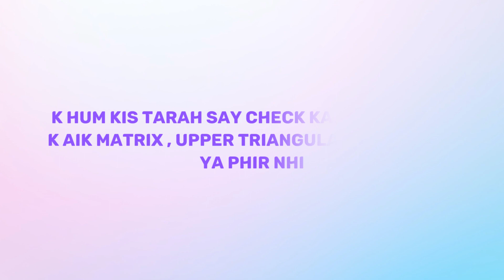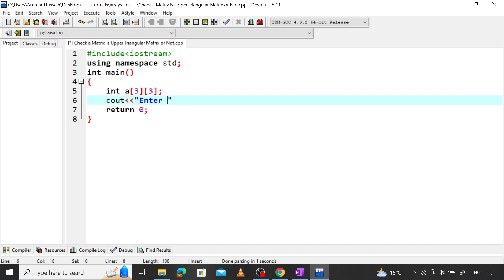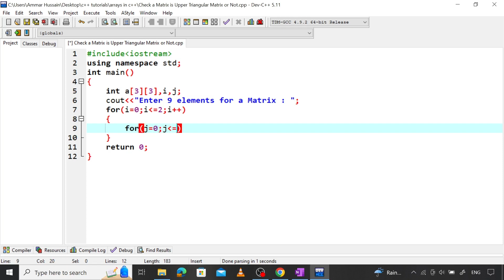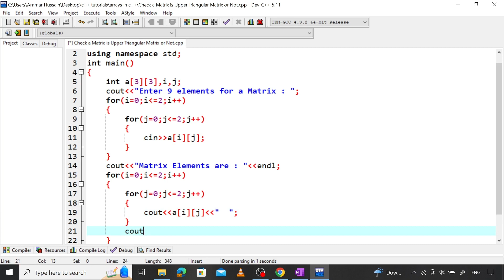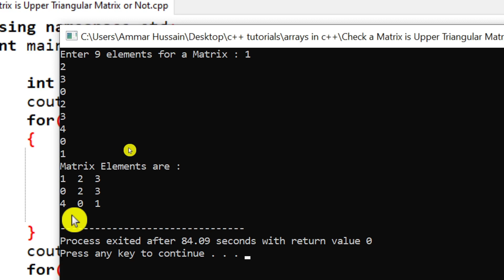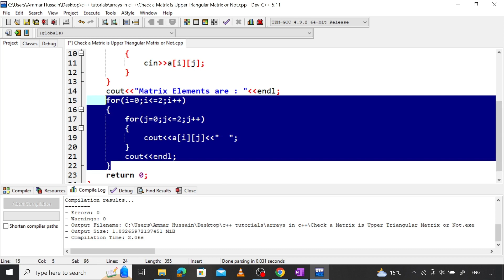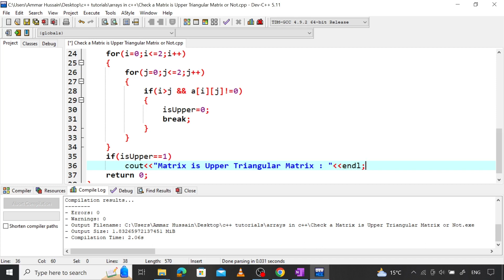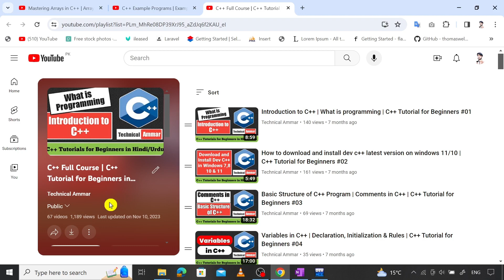C++ Program to Check a Matrix is Upper Triangular Matrix or Not | C++ Example Programs #103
In this lecture on C++ programs, I will teach you how to check a matrix is upper triangular matrix or not in C++ (C++ program to check whether a matrix is upper or lower triangular matrix in C++). First of all, we will see how we can take array elements from the user after that we will see how to write a C++ Program to Check a Matrix is Upper Triangular Matrix or Not. I will use dev C++ as an editor (dev C++ tutorial for beginners).

Technical Ammar